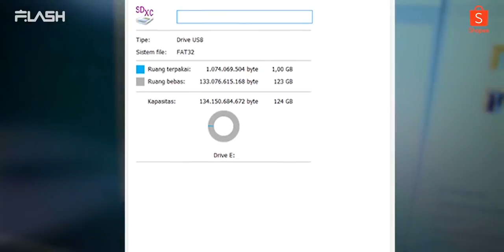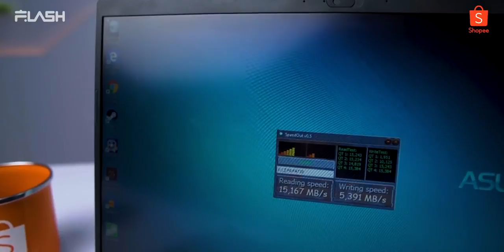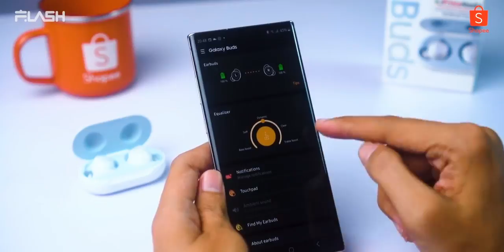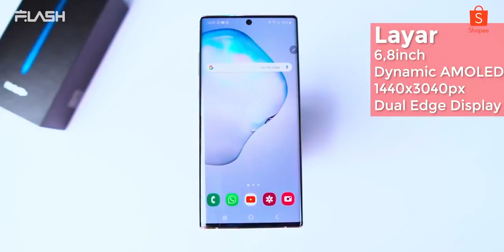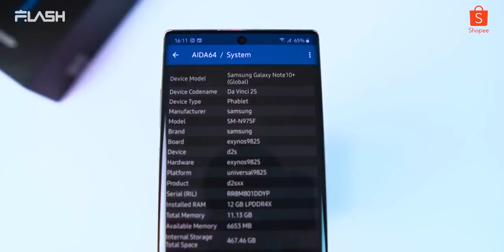5 Perbedaan Gadget Murah VS Mahal Versi Flash Gadget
Sobat Shopee

Ada Flash Gadget nih yang akan jelasin 5 perbedaan gadget murah VS gadget mahal! Hayo dari video ini ada gadget kamu miliki nggak nih Sobat Shopee?? Yuk langsung aja tonton videonya sampai selesai ya!